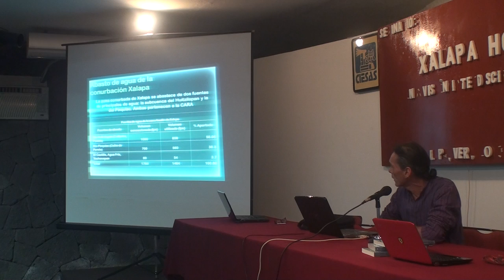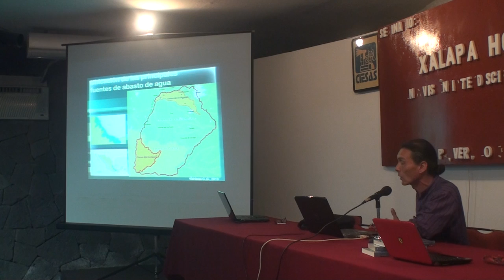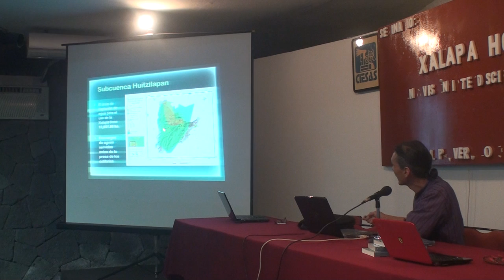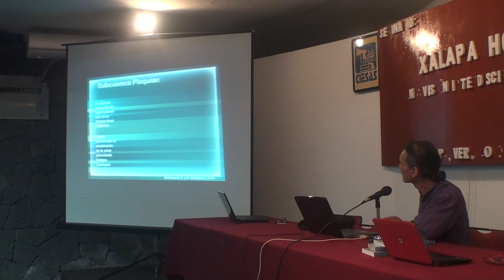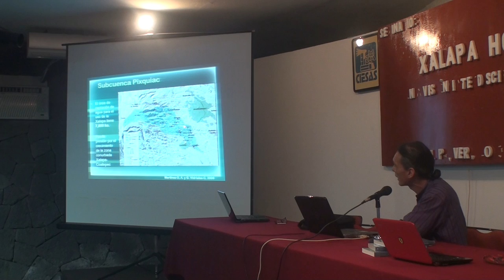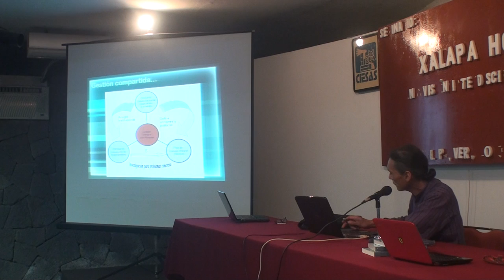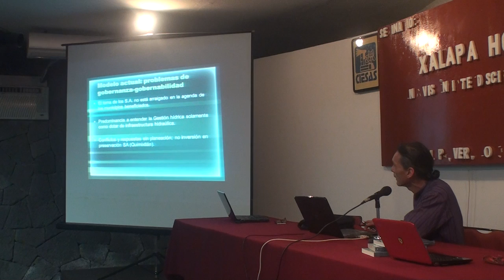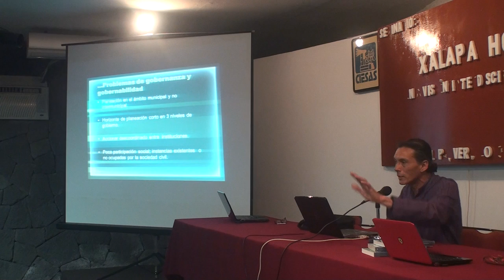Tajín Fuentes - Xalapa y sus áreas abastecedoras de agua.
Coloquio "Xalapa hoy" desarrollado en CIESAS-Golfo el 20 de marzo de 2013